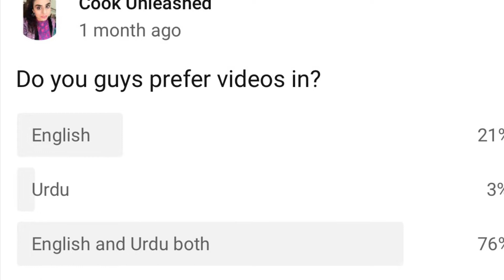Rajmah | Laal Lobia Ka Salan in Urdu | Trying not to speak a word in English | Cook Unleashed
Rajmah/Rajma which is known as Red Kidney Beans in English is a type of beans which is packed with healthy nutrients and is a great source of proteins and no wonder, it is one of the most commonly made bean curry by the vegetarians of the South East Asian region.
Today, I am going to share a recipe of this lovely curry in Urdu but, for my non-Urdu speakers, I'' be adding captions later :) But in the meantime, I do hope that my Urdu speaking Audience is going to enjoy this recipe :)

Ingredients:
Red Kidney Beans: 500 gm
Onions: 2 medium-sized
Tomatoes: 3 medium-sized
Ginger: 1 inch piece
Garlic: 4-5 cloves
Green Chili: 3-4
Salt: 2  tsp or according to taste (half will be used in boiling the beans)
Red Chili Powder:  1 tsp
Turmeric Powder: 1/2 tsp
Coriander Powder: 1/2 tsp
Cumin Powder: 1/2 tsp
Garam Masala Powder: 1/2 tsp
Dried Fenugreek Leaves: 1/2 tsp
Carom Seeds: 1/4 tsp
Cumin Seeds: 1/4 tsp
Chaat Masala : 1/2 tsp
Fresh Coriander: a few spring (finely chopped)
Yogurt: 1/2 cup
Oil: 1/4 cup
Water: 1-2 liters for boiling the kidney beans and as required for cooking.

This is an intellectual property of Cook Unleashed and not to be shared or copied without prior permission and without mentioning the owner.